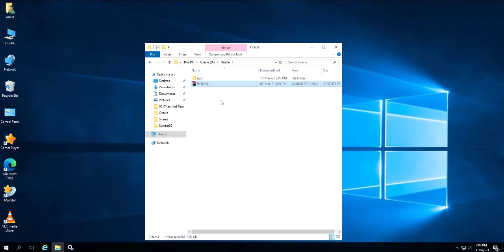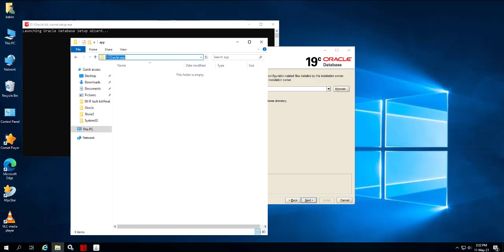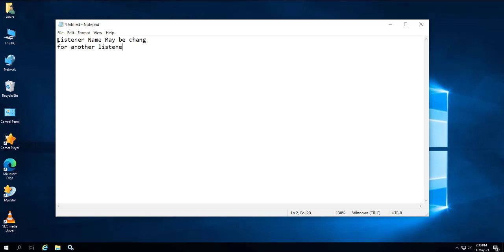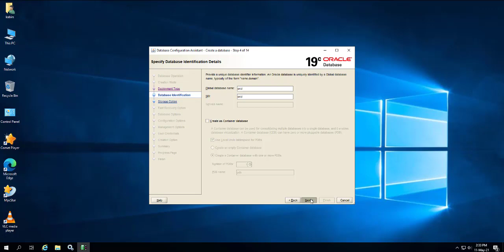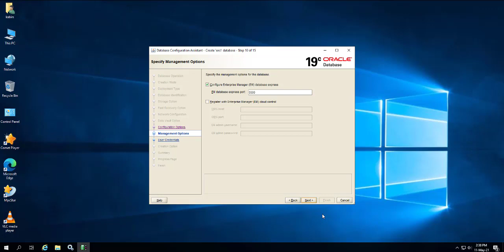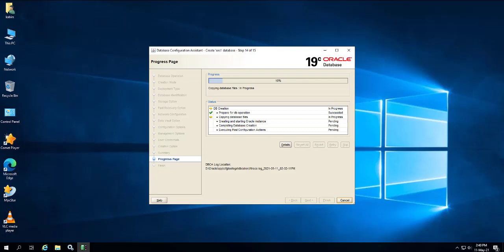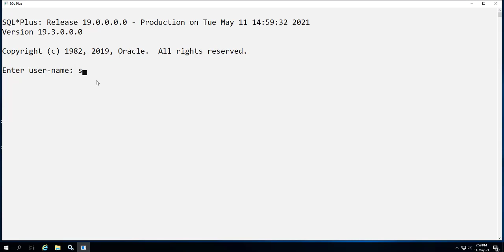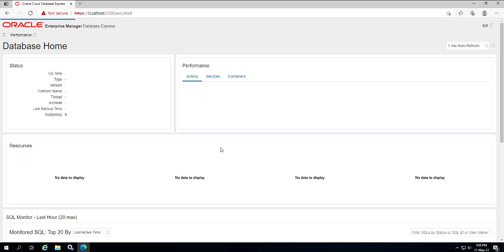19c Oracle Installation On Windows 10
19c Oracle Installation on Windows 10